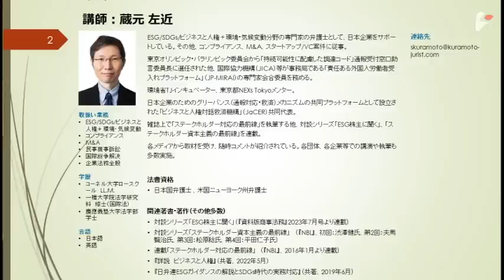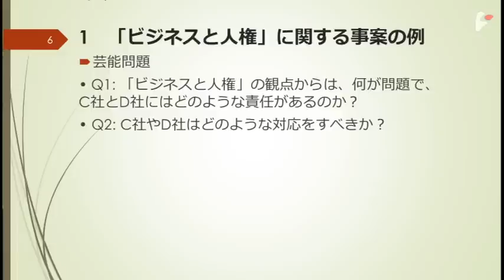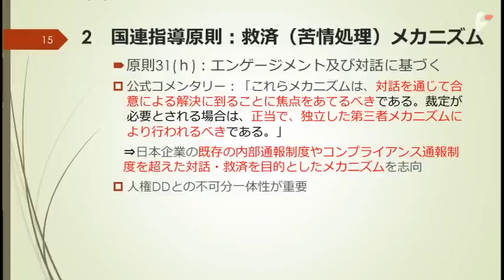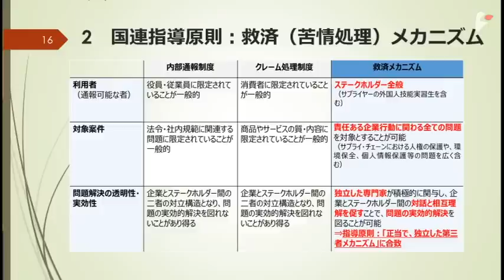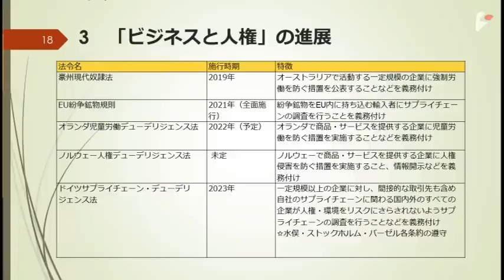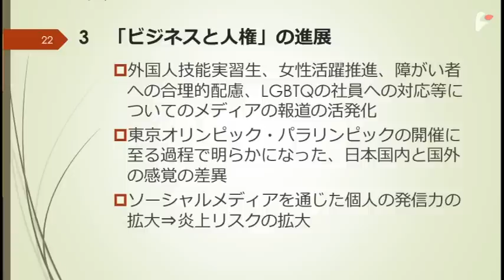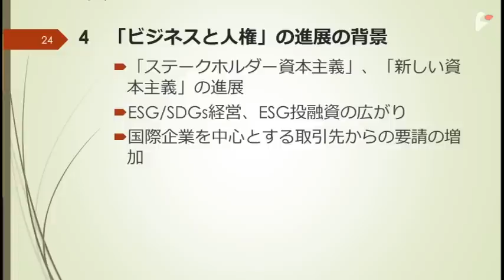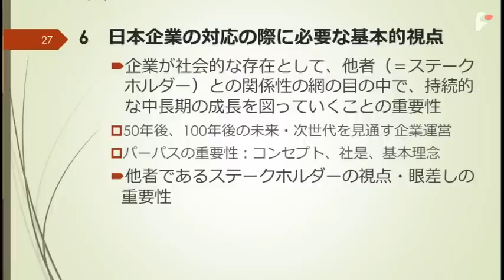ジャニーズ事務所と取引関係をやめるだけが解決策ではない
プレスクラブ(2023年7月22日)

　ビジネスと人権が専門で、日米で弁護士資格を持つ蔵元左近弁護士が7月21日、日本記者クラブで会見し、ジャニーズ事務所元社長の故ジャニー喜多川氏の性加害問題を受けて、ジャニーズ事務所と取引関係にある企業がこの問題にどう対応すべきかについての見解を述べた。

　蔵元氏は国連の人権理事会で2011年に全会一致で採択された「ビジネスと人権」指導原則が、企業に対して人権方針の決定や、人権デューディリジェンスの実行、そして被害者救済のための体制構築を求めていることを指摘した上で、ジャニーズの性加害問題は特に人権デューディリジェンスの観点から、ジャニーズのタレントを多く起用しているテレビやスポンサー企業にも責任があるとした。人権デューディリジェンスには、人権を侵害している企業と取引関係にある企業が「影響力を行使」することを通じて、人権状況の改善を求める責任が含まれている。

　その上で蔵元氏は、取引企業による安易な取引関係の解消でジャニーズ事務所の経営が悪化すれば、従業員の解雇などによってさらなる人権状況の悪化を招きかねないことから、単に契約を解消するのではなく、人権状況の具体的な改善を条件に契約を更新するなど、ビジネス上の利害関係を通じて企業としての責任を果たすことが望ましいとの考えを示した。